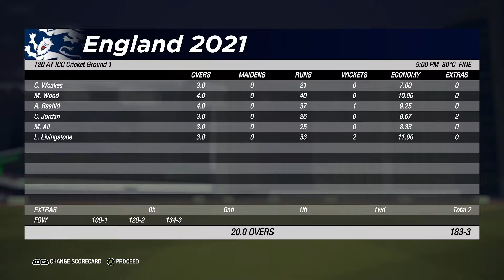India vs England T20 World Cup 2021 Warm Up Match Preview Highlights Predictions | IND VS ENG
Despite the powerhouse that India are, however, they haven't won a World T20/T20 World Cup since its inception in 2007, and lost their last T20 bilateral against a lackluster Sri Lanka in July. Can they go all the way here? Or will England do the white-ball double after 2019? Welcome, to the battle of two giants of world cricket.
According to the Simulation, India will win by 10 runs.

Squads:
India Squad: Rohit Sharma, KL Rahul, Ishan Kishan, Virat Kohli(c), Rishabh Pant(w), Suryakumar Yadav, Hardik Pandya, Ravindra Jadeja, Bhuvneshwar Kumar, Ravichandran Ashwin, Mohammed Shami, Shardul Thakur, Jasprit Bumrah, Rahul Chahar, Varun Chakaravarthy
England Squad: Jason Roy, Dawid Malan, Liam Livingstone, Jonny Bairstow, Jos Buttler(w), Eoin Morgan(c), Moeen Ali, Chris Woakes, David Willey, Mark Wood, Adil Rashid, Chris Jordan, Tymal Mills, Sam Billings